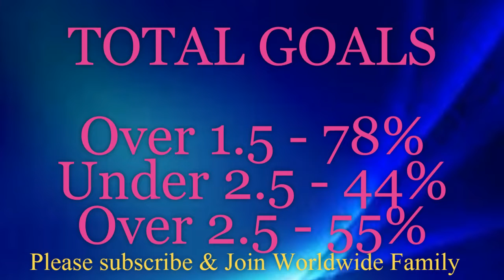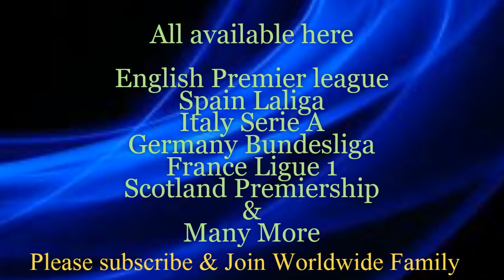Manchester United vs Crystal Palace - Prediction & Analysis H2H | Premier League Prediction Week 3